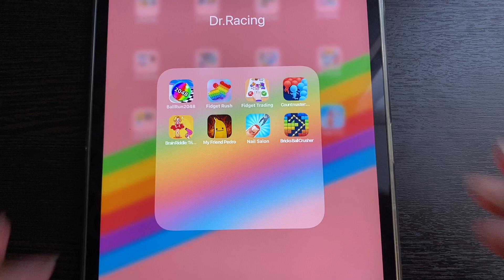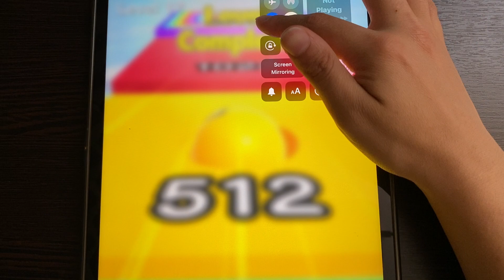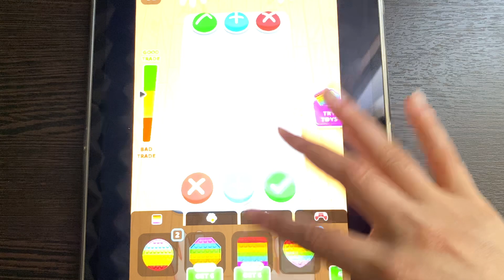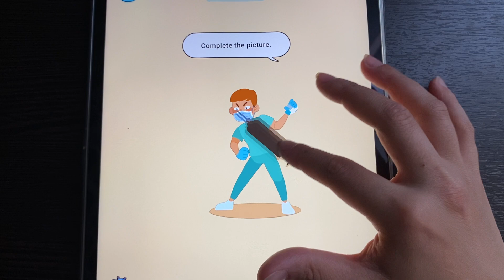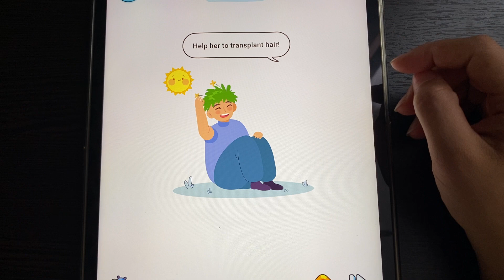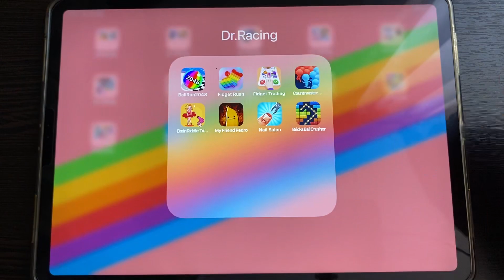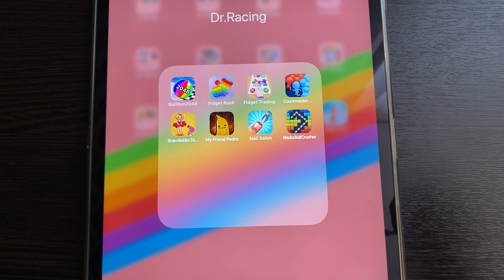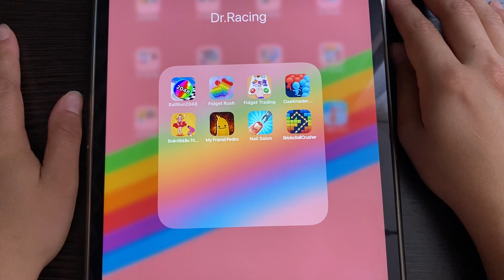Ball Run 2048, Fidget Rush, Fidget Trading, Count Masters, Brain Riddle, My Friend Pedro, Nail Salon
New Games

Chapters:
0:00 Ball Run 2048
2:06 Fidget Rush
4:15 Fidget Trading
6:18 Count Masters: Crowd Runner 3D
8:49 Brain Riddle: Tricky Puzzles
12:23 My Friend Pedro
15:51 Nail Salon 3D
18:29 Bricks Ball Crusher
21:11 Like This Video, Please)

Comment What To Play Next 😈